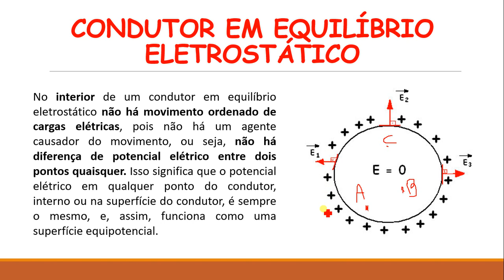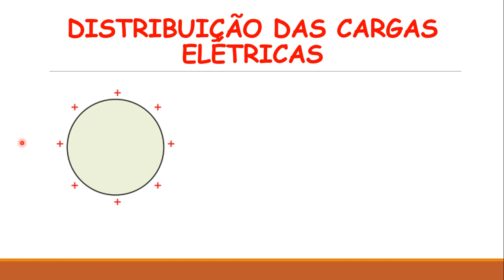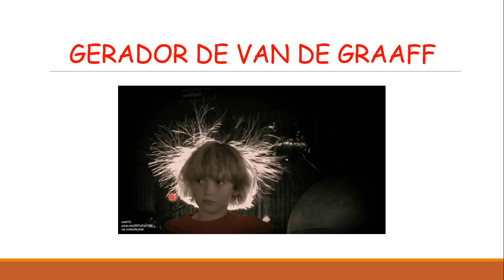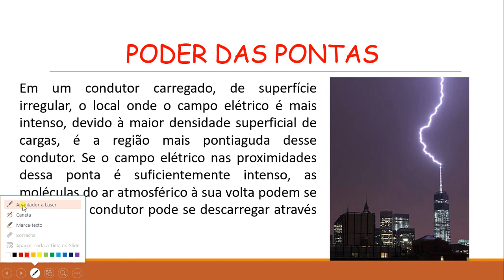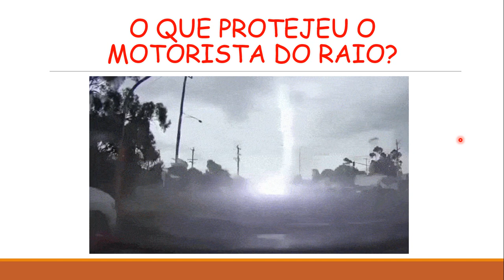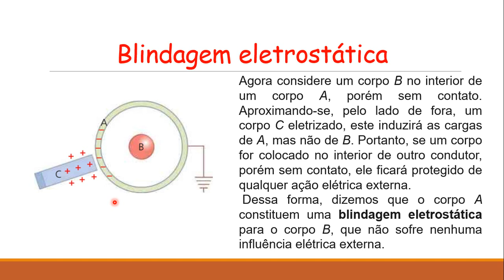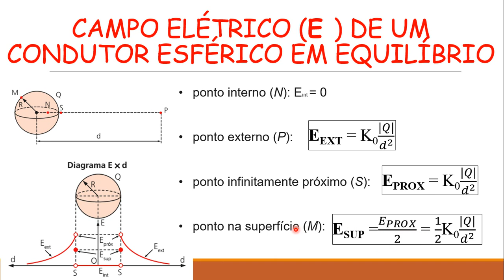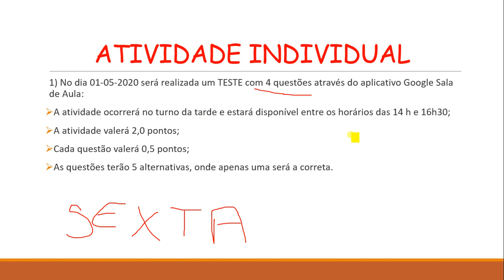CONDUTORES EM EQUILÍBRIO ELETROSTÁTICO